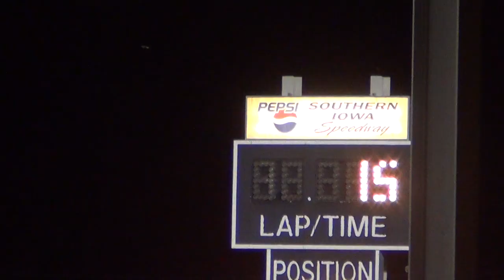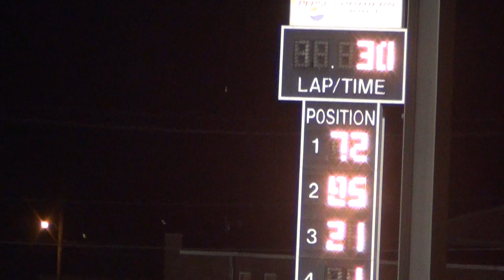2013 Osky Sp Mod A 6-26-13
72 bret lowry